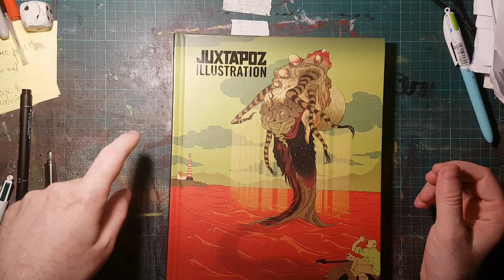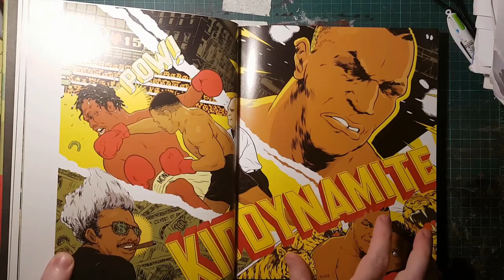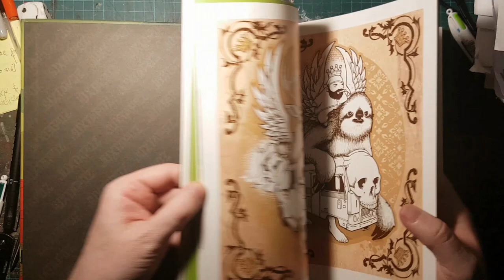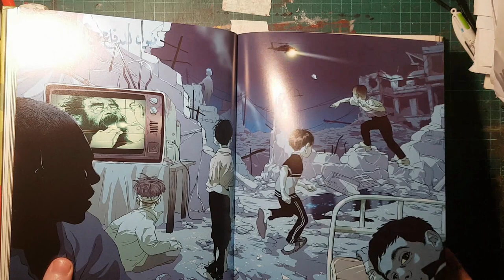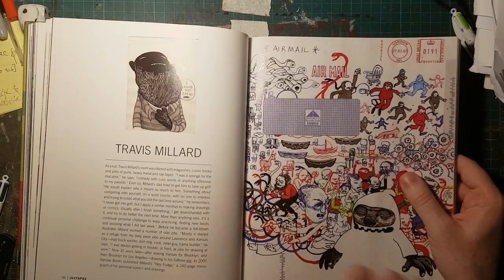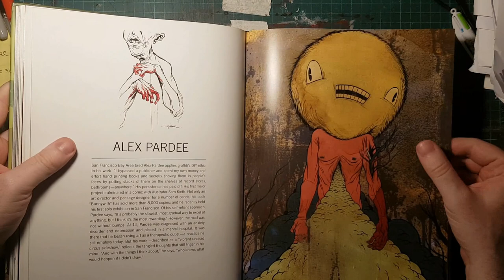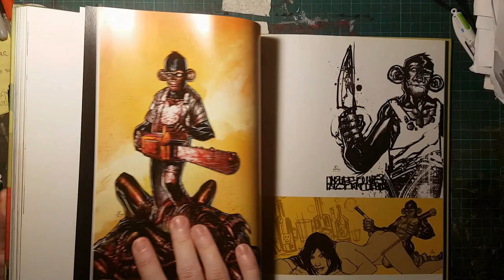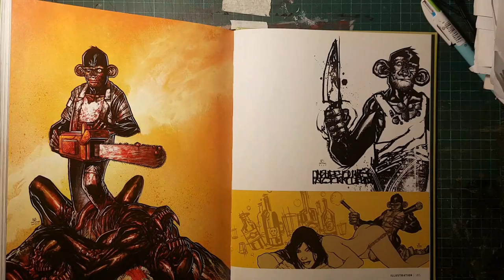ART BOOK - JUXTAPOZ ILLUSTRATION